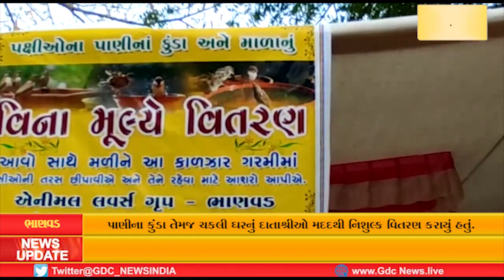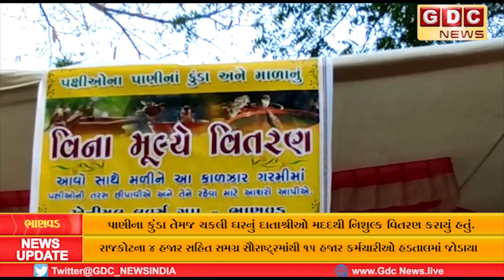ભાણવડ એનીમલ લવર્સ ગ્રુપ દ્વારા ચકલી ઘર, પક્ષીઓ માટે પાણીના કુંડા તેમજ બર્ડ ફિડર નું વિનામૂલ્યે વિતરણ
ભાણવડના એનીમલ લવર્સ ગ્રુપ દ્વારા દર વર્ષની જેમ આ વર્ષે પણ ૧૪ માર્ચના દિવસે પક્ષીઓ માટે પાણીના કુંડા તેમજ ચકલી ઘરનું દાતાશ્રીઓ મદદથી નિશુલ્ક વિતરણ કરાયું હતું.